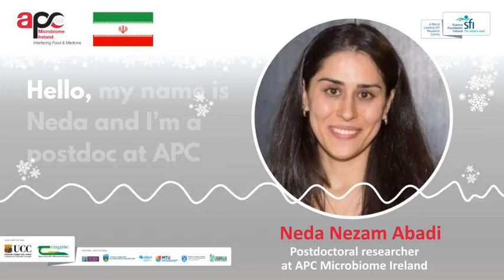APC Christmas Audiogram 2021: Neda Nezam Abadi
APC Team Members from around the world share their favourite Christmas or Winter Holiday traditions.